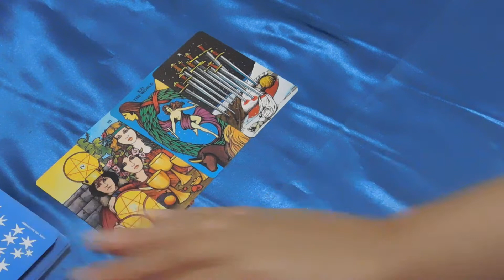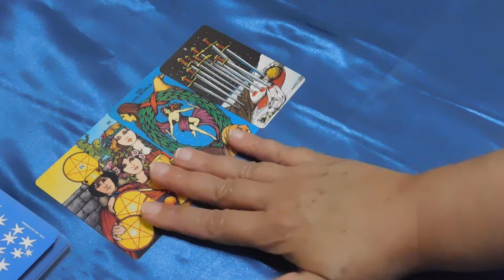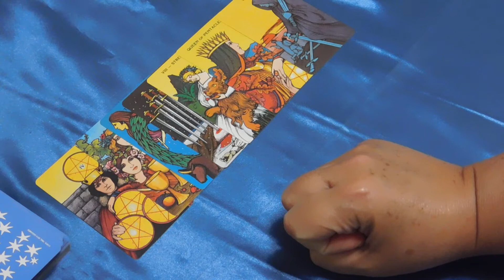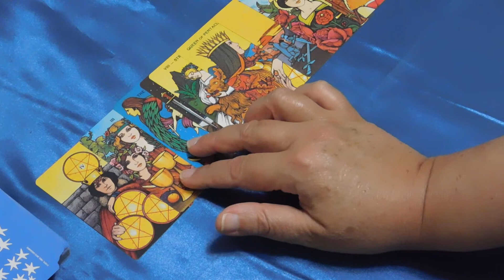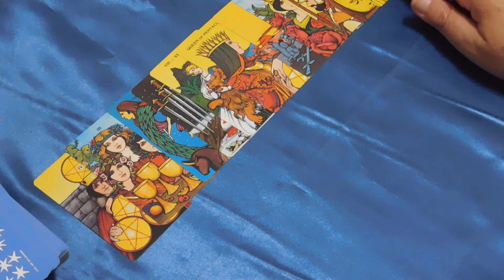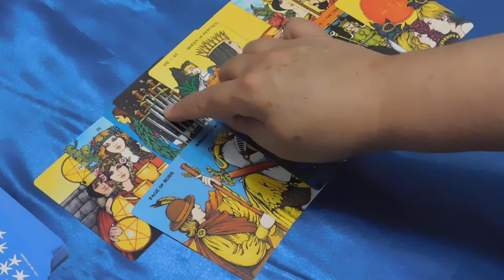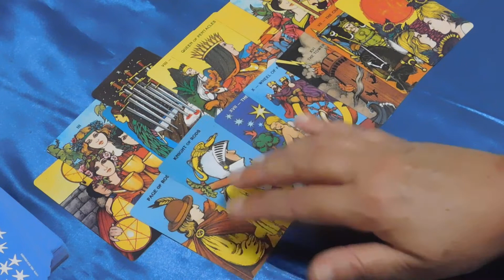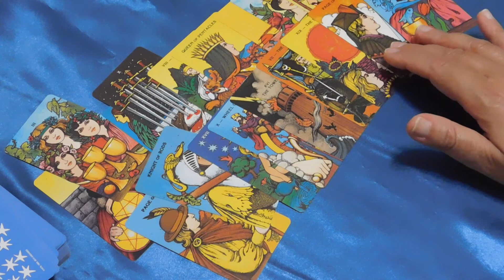VIRGO LOVE Tarot Reading Is this your story, Virgo? June 2022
Blessings on your love journey! I hope this reading helps you handle the situations that come your way.